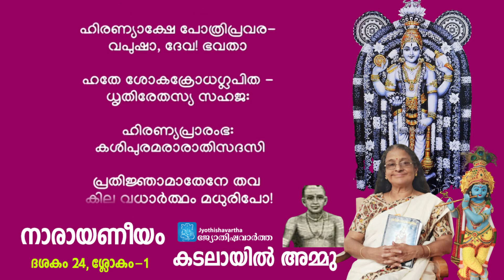Narayaneeyam|ദശകം 24 | ശ്ലോകം-1| ഭഗവാനെ, അങ്ങ് ഹിരണ്യാക്ഷനെ വധിച്ചപ്പോള്‍